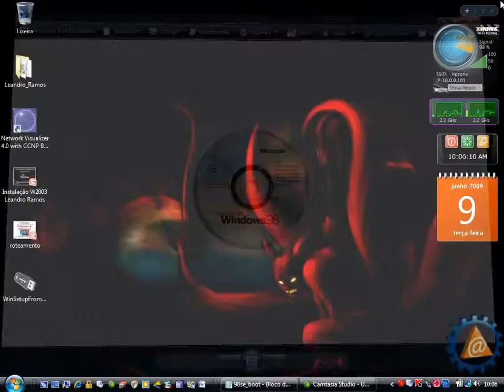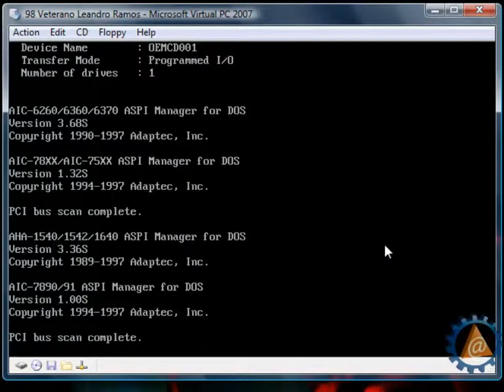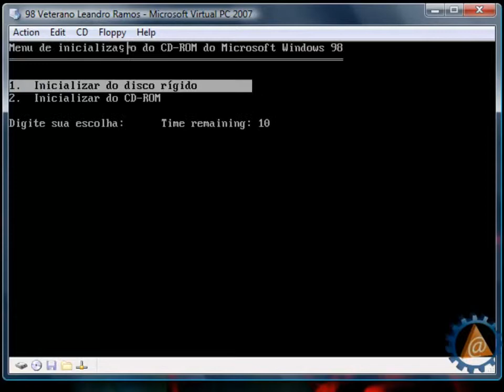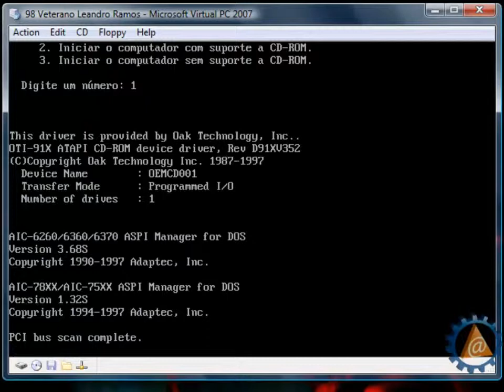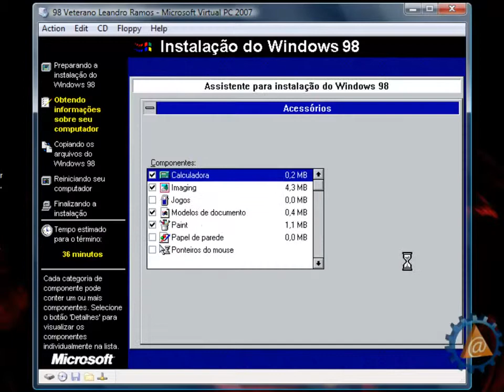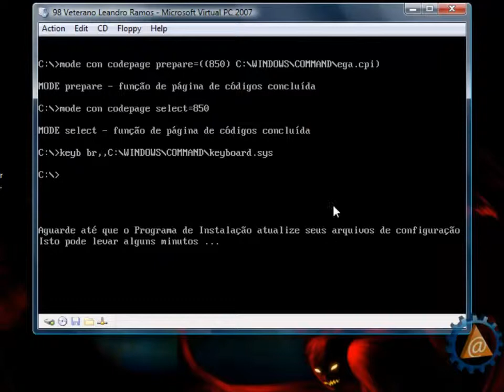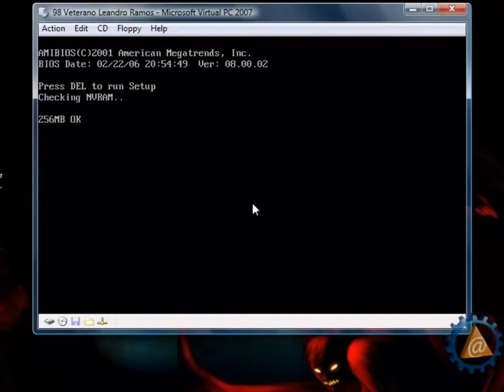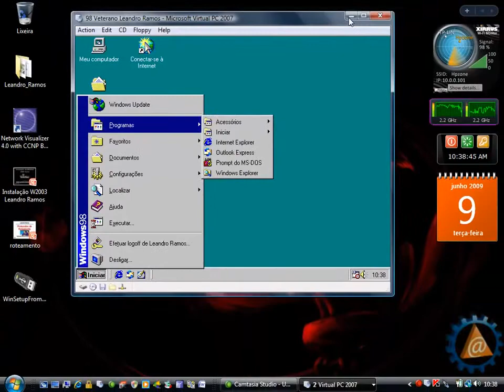Instalação do Windows 98 com CD de Boot